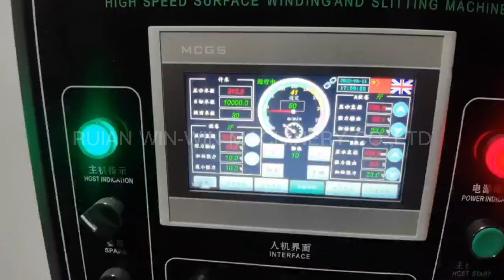Automatic Electric Plastic Film Paper Roll Slitting Cutting Rewinding Machine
This slitting machine can be used for slitting and rewinding PE, OPP film roll, paper roll and other material. This machine can slit material into very small size, such as 5mm or 10mm,   welcome for your inquiry.